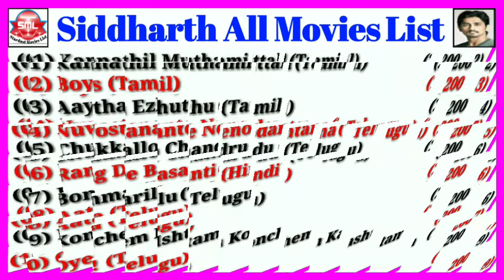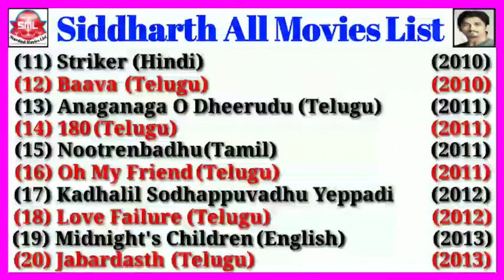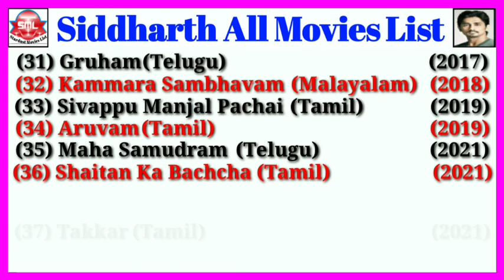Siddharth All Movies List || Stardust Movies List